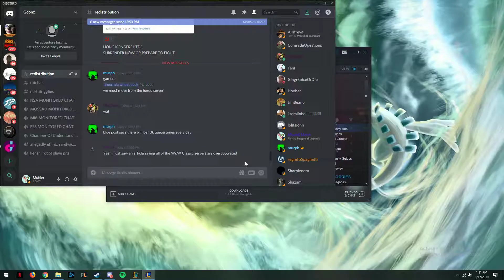Selling the Brand hyper-carry